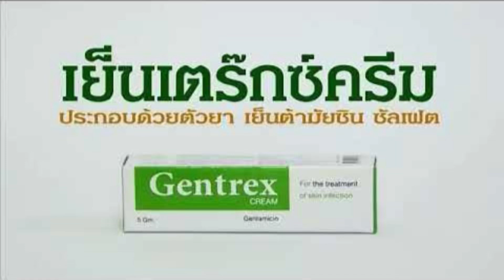โฆษณาวิทยุ เย็นเตร๊กซ์ครีม